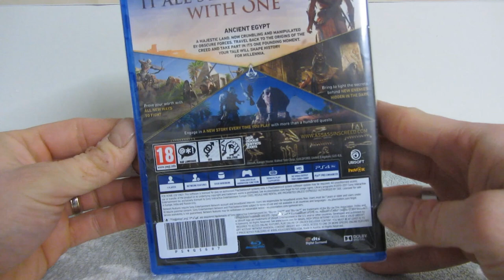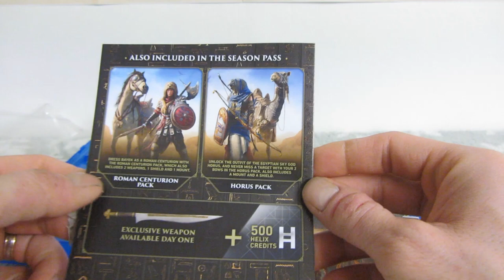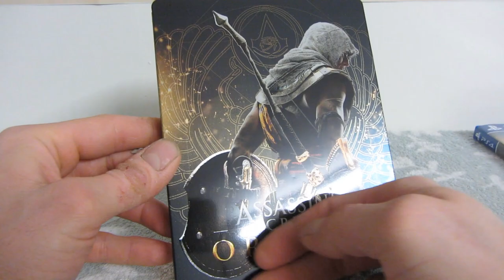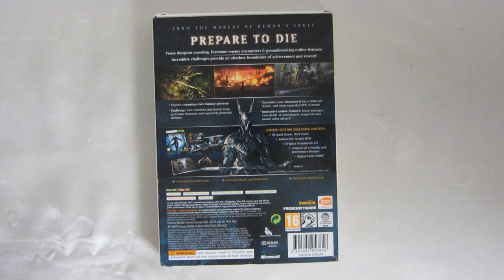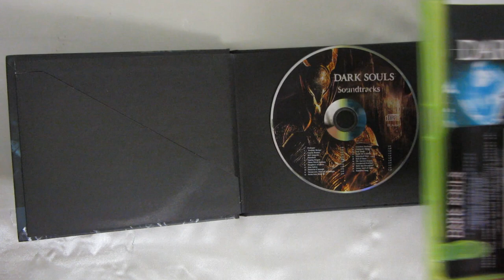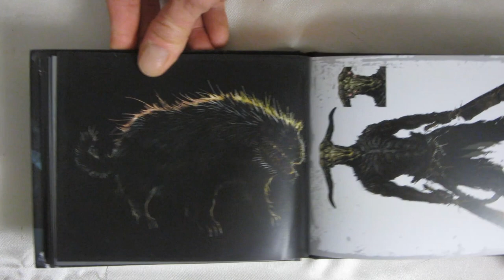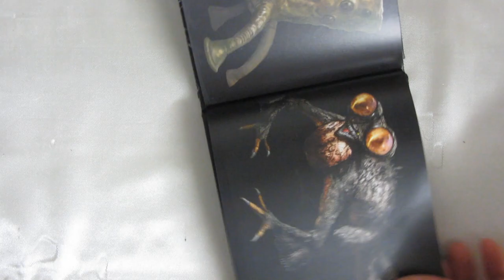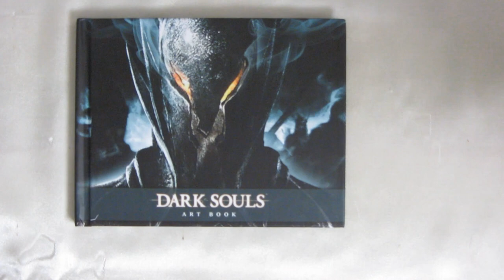UNBOXING STEELBOOK/GAMES ASMR #7 BINAURAL FRANÇAIS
J'avais reçu AC ORIGINS fin janvier...

Vous aidez vraiment à pérenniser ma chaîne. MERCI BEAUCOUP !!

Mon matos :

* PC ASUS X751MA-TY174H
* WIKO VIEW 32 go
* Micro ZOOM H1
* Trépied ZOOM
* Bonnette ZOOM
* Carte KINGSTON micro SDHC 8 GO class 4
* Casque SONY MDR-ZX110NA
* Appareil photo CANON Powershot SX-220-HS
* Carte SDHC Ultima Pro class 10
* Chargeur CANON CB-2LVE
* Trépied IGADGITZ